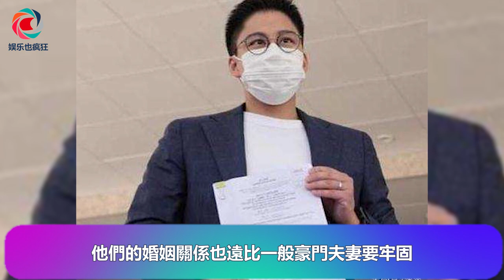霍啟剛三代同堂騎車遊，子女緊隨郭晶晶，74歲霍震霆活力依然｜娱乐也疯狂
霍啟剛三代同堂騎車遊，子女緊隨郭晶晶，74歲霍震霆活力依然